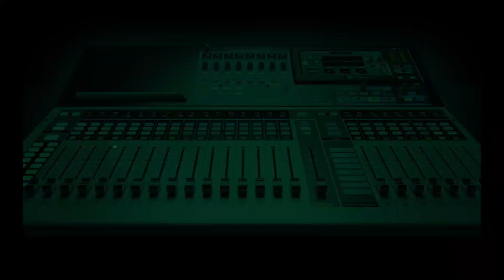ASUU Strike: Was Buhari's Wife's Post Insensitive?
The wife of the president, Aisha Buhari has faced criticism after sharing pictures of her daughter-in-law's graduation across social media.